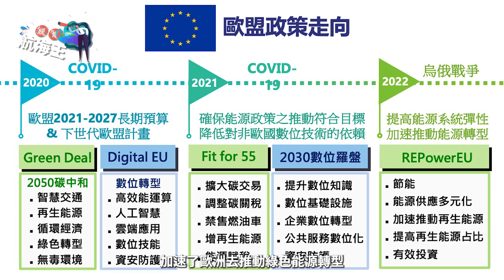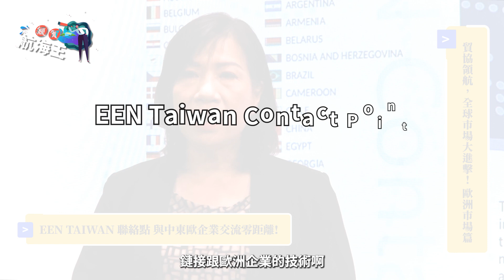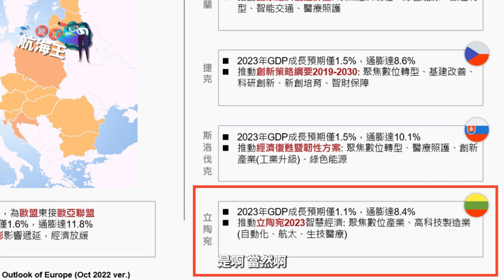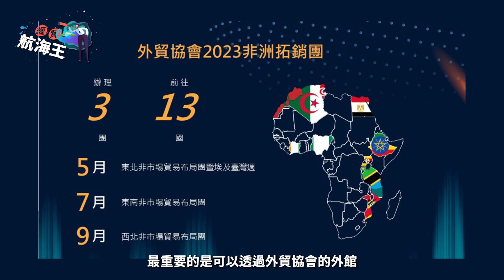經貿航海王特別節目 - 跟著貿協走！全球市場大進擊 (下集)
*歐洲/中國大陸/中東非洲市場

歐洲市場最新的市場趨勢是？
如何前進中東歐搶占歐洲新商機？
中國大陸在疫情解封後？？
蝦米！中東非洲的數位商機連祖克柏都重視？
中東的製造業轉型新商機？
想知道以上問題的答案的話，就快跟隨貿協的市場研究達人們深入各洲市場
搶攻疫後的最新商機吧！🎯

🛫 中東歐拓銷團前進中東歐四大國
🛫 首次舉辦的波蘭臺灣週！
🛫 中國大陸終於正式解封！
🛫 中東非洲！不容忽視的新興數位市場
🛫 在沙烏地阿拉伯設立辦事處協助我商拓銷中東市場